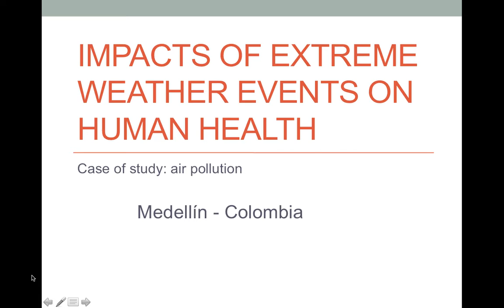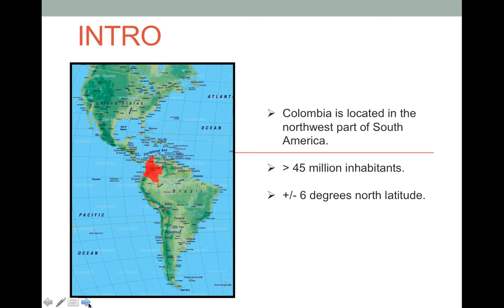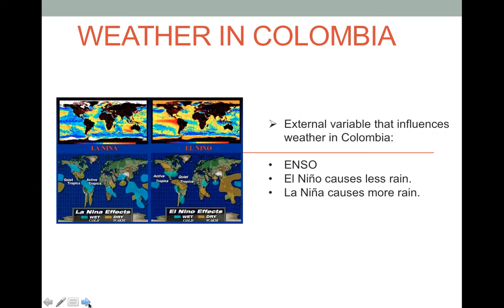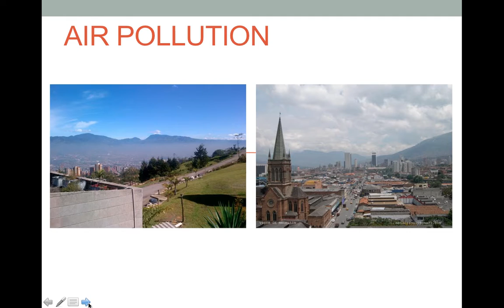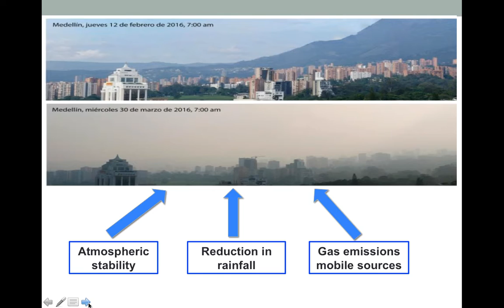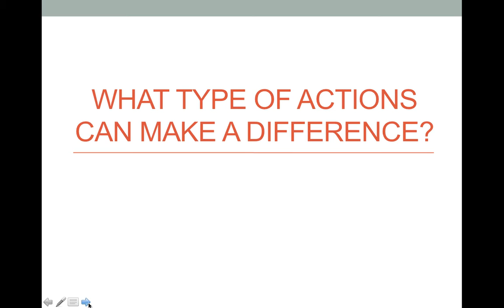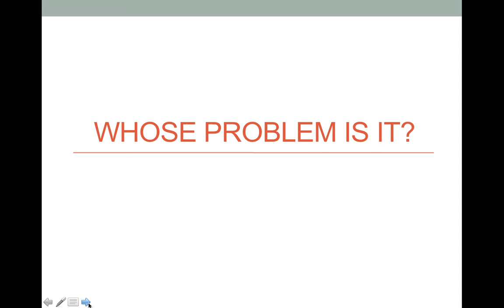Impacts of extreme weather events on human health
This is the final project of the e-course Climate Change: From Science to Action, brought by the World Bank at coursera.org.
In this video I want to show how extreme weather events (caused by climate change) can affect our lives. In my city, Medellín, rainfall plays an important role as it washes off air pollutants from mobile sources, so if rain is reduced and other situations occur (atmospheric stability), Medellin might face low air quality, with its impact on residents health.